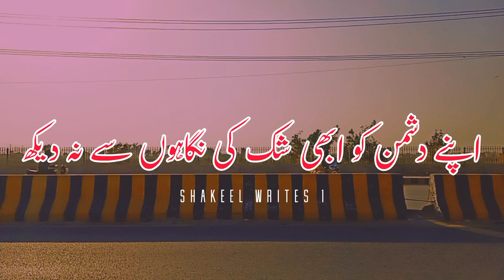Mujhse Ek Roz Tujhe Pyar Bhe Ho Skta Hai 🤗😍 || Sahibzada Waqar New Poetry 2021 || Urdu Lyrics Status